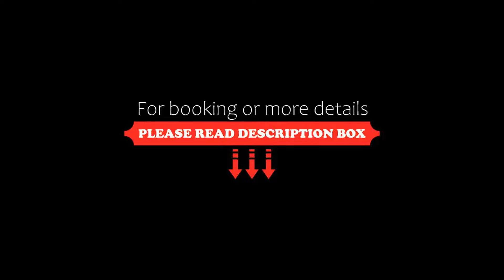Dani beach Sozopol, Sozopol, Bulgaria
About Property:
This property is 1 minute walk from the beach. Located in Sozopol, 300 m from Harmanite Beach, Dani beach Sozopol provides accommodation with a bar, a garden and a terrace. All rooms feature a flat-screen TV with cable channels and a private bathroom. The air-conditioned rooms provide a garden view and come with a wardrobe and free WiFi.
At the hotel, every room comes with a balcony with a sea view.
A cont...
Property Type: Hotel
Address: 26 "Via Pontika" Str., 8130 Sozopol, Bulgaria
Searching For
1. Dani beach Sozopol - Sozopol - Bulgaria
2. Dani beach Sozopol - Sozopol - Bulgaria Address
3. Dani beach Sozopol - Sozopol - Bulgaria Rooms
4. Dani beach Sozopol - Sozopol - Bulgaria Amenities
5. Dani beach Sozopol - Sozopol - Bulgaria Offers and Deals
Audio Credit:
Track Title: Reasons To Hope
Artist: Reed Mathis